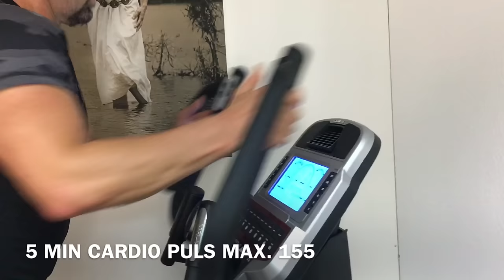Fett & Gewichtsreduktion mit Dropsätzen + 5 min Cardio Einheiten